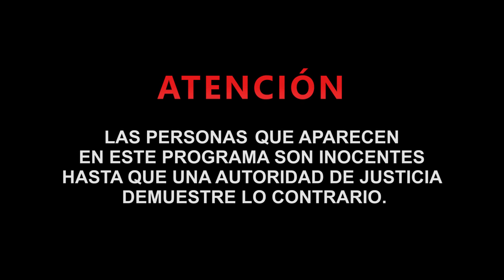Medellín con toda seguridad - Capítulo 10 / 06.06.2017 - Alcaldía de Medellín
En este capítulo de Medellín con toda seguridad vemos como en un gran operativo fuerzas especiales de la policía nacional metropolitana logran la captura del principal cabecilla de la banda delincuencia córdoba alias “el diablo”.

El seguimiento de las cámaras y posterior captura a un delincuente que le hurto un teléfono celular a un pasajero de un bus.